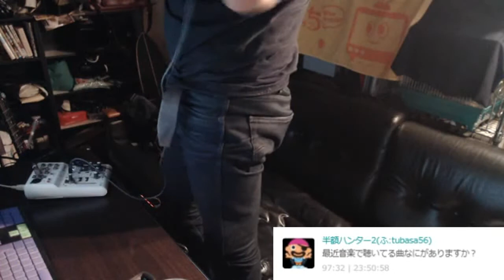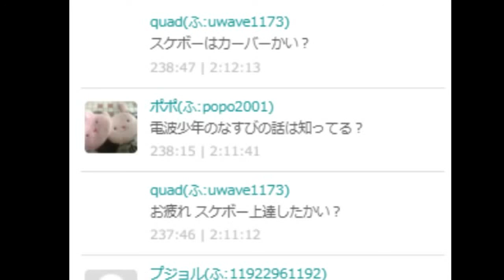花火1発でオリジナルソングプレゼント